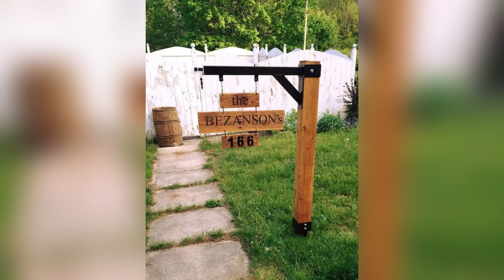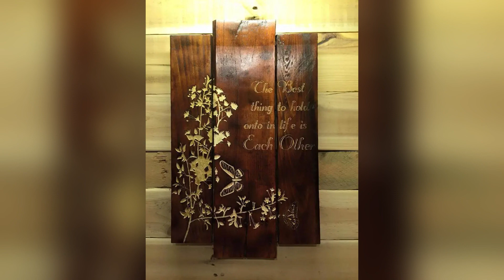45 Easiest DIY Projects with Wood Pallets, You Can Build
45 Easiest DIY Projects with Wood Pallets, You Can Build," you will be taken on a creative and enjoyable journey with wooden pallets. In this video, we will introduce 45 unique and easy-to-implement DIY (Do-It-Yourself) projects using wooden pallets, suitable for both beginners and experienced woodworking enthusiasts.

You will have the opportunity to learn how to upcycle old wooden pallets into useful items and even make your home more impressive. We will provide detailed step-by-step instructions so you can personally create fantastic products like coffee tables, chairs, bookshelves, and various decorative items.

Whether you're a craft enthusiast or looking for ways to save money and design your own furniture, this video will provide you with plenty of ideas and inspiration. Start crafting your own unique projects with wooden pallets and showcase your creativity!